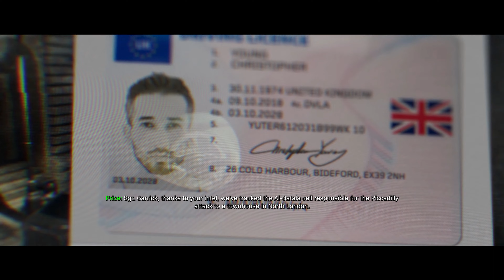SAVAŞIN ORTASINDA ! | CALL OF DUTY MODERN WARFARE - 2. BÖLÜM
Londra'daki terör saldırısının ardından ipuçlarını arayan Bravo-six takımı Urzikistan bölgesinde Wolf adlı teröristin izini sürmek için yola çıkar...

Sistem Özellikleri :

İşlemci : AMD Ryzen 5 2600
Anakart : Asus Prime B450M-K
Ekran Kartı : Asus Geforce RTX 3060 12 GB
Ram : 32 GB XPG DDR4 RGB Memory
SSD : Crucial 240GB BX500 Serisi
Harddisk : WD Blue 3,5" 1TB 64MB SATA III 6Gb/s 7200 RPM
İşletim sistemi : Windows 10 Pro
Monitör : Samsung Odyssey G7 UHD 4K 144 Hz 28" 1 Ms G-Sync Oyuncu Monitörü

Ekipmanlarım :

Masa : Gaming Masası
Mikrofon : HyperX Quadcast Oyuncu Mikrofonu - Kırmızı Gaming Mikrofon
Koltuk : Rampage KL-R40 Throne Oyuncu Koltuğu
Mouse : Rampage SMX-R44 Gaming Mouse
Klavye : Rampage Kb-r210 Favory Oyuncu Klavyesi
Kulaklık : Logitech G332 Prodigy Oyuncu Kulaklığı
Mouse Pad : Baran Rgb 35x25  Gaming Mouse Pad
Mouse Pad : Game Power Gp700 Rgb 700x300 Gaming Mouse Pad

Destekleriniz için şimdiden teşekkür ederim. Yeni ve eğlenceli başka oyun videoları için takipte kalınız.